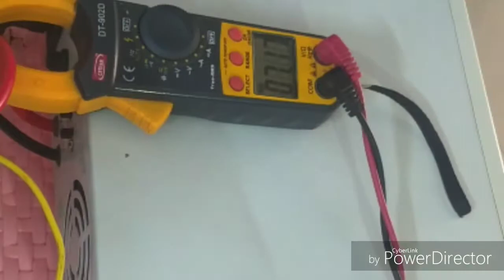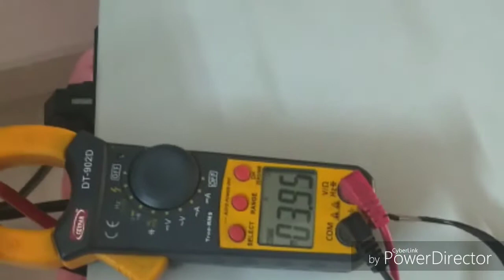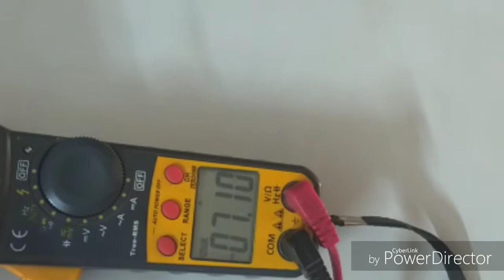3d Printer during power cuts, in this way you don't have to worry if power cuts during 3D Printing.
We got solution over power cuts in 3d Printers